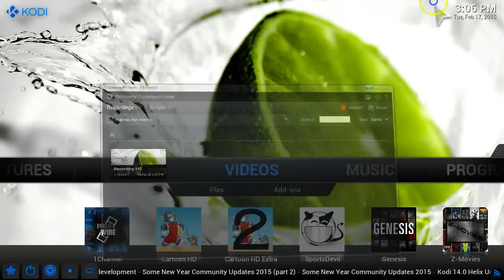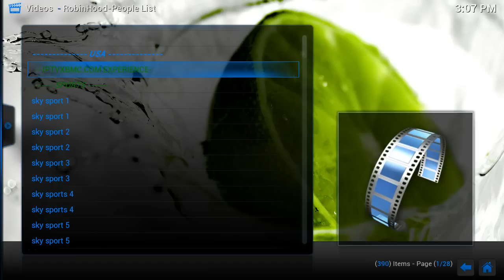The Robin Hood List addon xbmc Kodi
The RobinHood List Addon. kodi XBMC